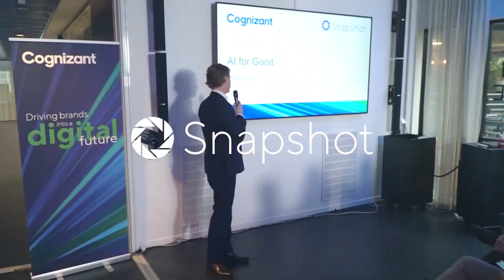Snapshot: Innovation for Good | Cognizant Nordics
What’s missing in Design Thinking, how can 5G open new doors to more sustainable solutions, and how might sensors, automation and IoT enable climate-smart industrial solutions? Sign up for Snapshot Breakfast: Innovation for Good, a session about innovation as an essential element for a more sustainable planet. It is a high-density seminar where business and tech experts from Bioteria, Epiroc, Telia Company and Cognizant will guide and inspire us through good examples.